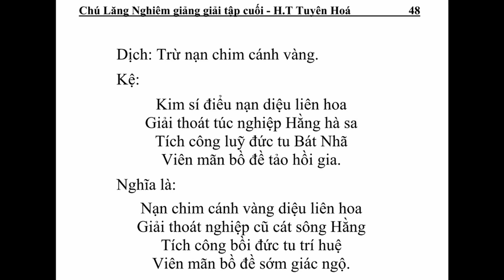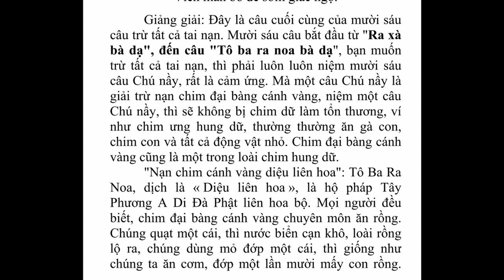Trận chiến giữa loài Rồng và Chim Sí Điểu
250. Tô ba ra noa bà dạ.

Dịch: Trừ nạn chim cánh vàng.

  Kệ:

Kim sí điểu nạn diệu liên hoa
Giải thoát túc nghiệp Hằng hà sa
Tích công luỹ đức tu Bát Nhã
Viên mãn bồ đề tảo hồi gia.

  Nghĩa là:

Nạn chim cánh vàng diệu liên hoa
Giải thoát nghiệp cũ cát sông Hằng
Tích công bồi đức tu trí huệ
Viên mãn bồ đề sớm giác ngộ.

  Giảng giải: Đây là câu cuối cùng của mười sáu  câu trừ tất cả tai nạn. Mười sáu câu bắt đầu từ "Ra xà bà dạ", đến câu "Tô ba ra noa bà dạ", bạn muốn trừ tất cả tai nạn, thì phải luôn luôn niệm mười sáu câu Chú nầy, rất là cảm ứng. Mà một câu Chú nầy là giải trừ nạn chim đại bàng cánh vàng, niệm một câu Chú nầy, thì sẽ không bị chim dữ làm tổn thương, ví như  chim  ưng  hung  dữ,  thường  thường  ăn  gà  con, chim con và tất cả động vật nhỏ. Chim đại bàng cánh vàng cũng là một trong loài chim hung dữ.

Chú Lăng Nghiêm Tiêu trừ Thiên Tai Quốc nạn | HT Tuyên Hóa Giảng | Trích Quyển 7 Kinh Lăng Nghiêm
Dùng Oai Lực Của Chú Đại Bi Để Đề Phòng Và Đối Phó Với Dịch Cúm | HT Tuyên Hóa Giảng
Kinh Pháp Diệt Tật | Nói Về Thời Đại Mạt Pháp | Bản dịch của Vạn Phật Thánh Thành